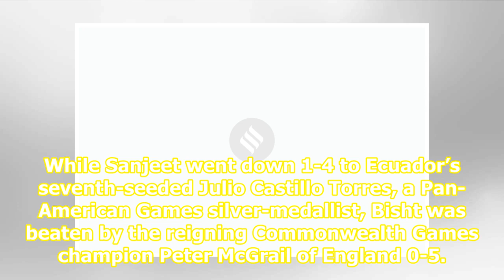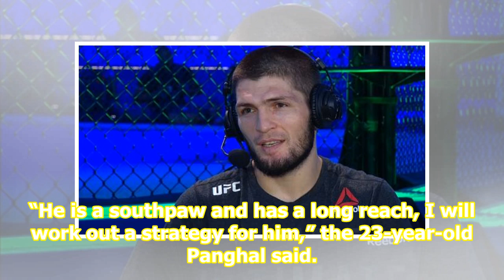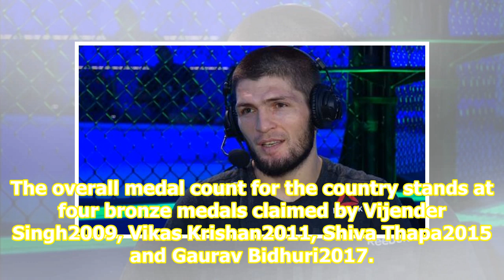Amit Panghal, Manish Kaushik enter semis; India assured of unprecedented 2 medals at World Boxing...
Amit Panghal, Manish Kaushik enter semis; India assured of unprecedented 2 medals at World Boxing Championships

Related News World Boxing Championships: India’s two-punch combination Left-arm, over: How Amit Panghal has delivered the goods Clinical Amit Panghal enters quarters of World Championships Amit Panghal defeated Philippines’ Carlo Paalam 4-1.File Photo India were assured of an unprecedented two medal...